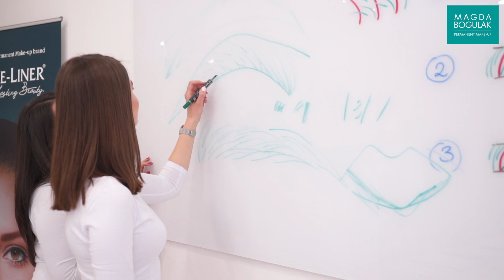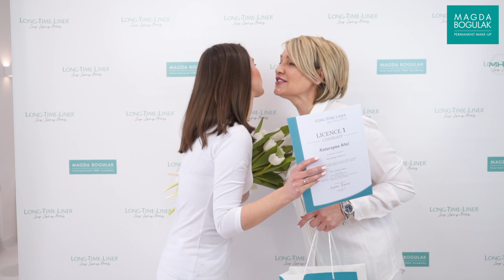Szkolenie Licencja 1 Linergist Long-Time-Liner, Katarzyna Waś